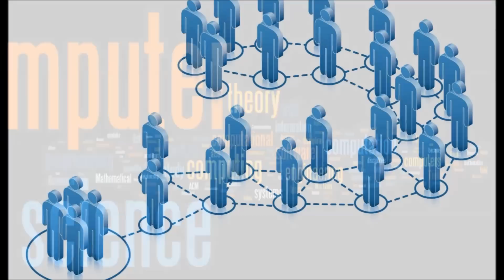Computer Science Project 1 - Introductory Video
I'm taking a Computer Science course in college, and various projects we are required to do throughout the semester will be in video form. This first one was meant as an introduction, and future videos will be meant to teach various basic computer concepts and techniques.

Background music is "Dance of the Pixies" by MachinimaSound.com.